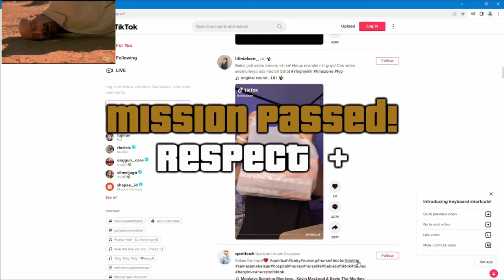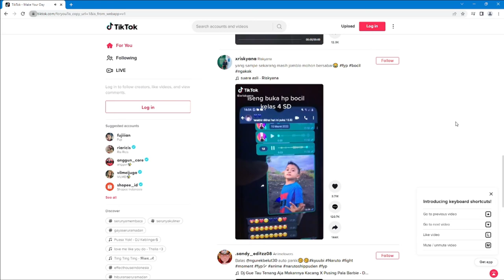When you go to TikTok